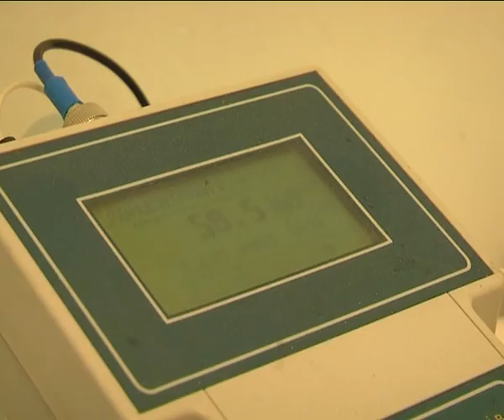Полуниці, черешні та молоду картоплю -- їсти можна